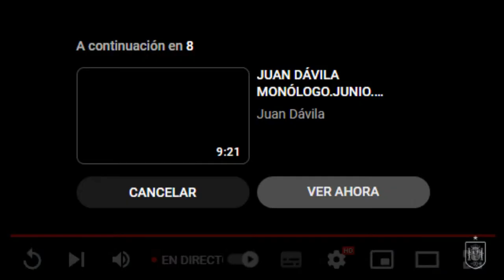Rueda de prensa de Teresa Abelleira y Eva Navarro, EN DIRECTO | MARCA